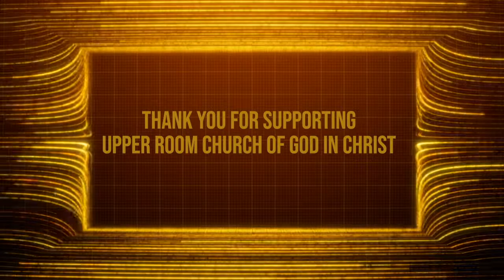Weekly Announcements 8-7-22